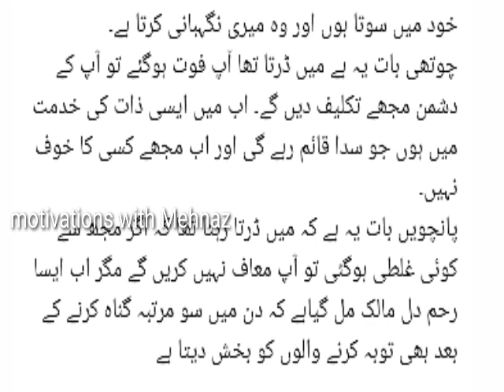Moral story/Trust on Allah/urdu lines/Motivations with Mehnaz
Always trust on Allah /moral story/urdu//Motivations with Mehnaz